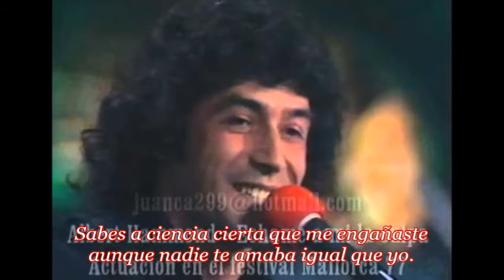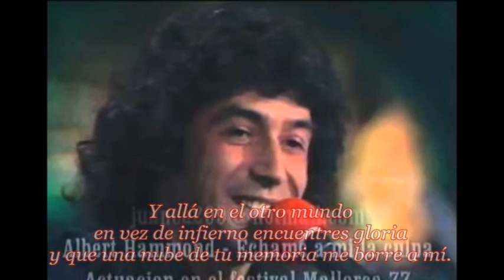Échame a mí la culpa/ Albert Hammond